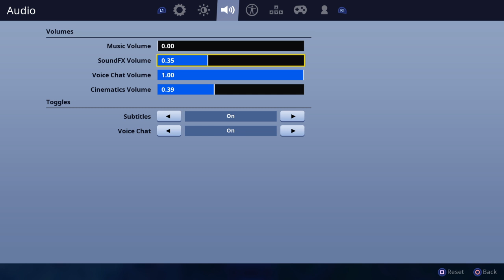390 wins| Good non-claw player| MSK RC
I want to join FearChronic